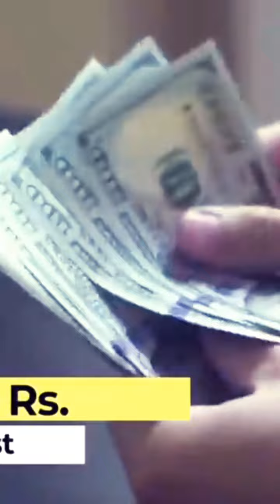July 31, 2022